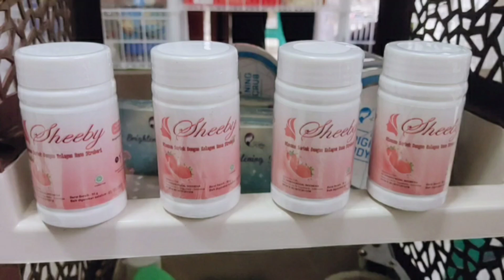Review Sheeby Minuman Serbuk Pemutih Kulit || Yang Lagi Virall